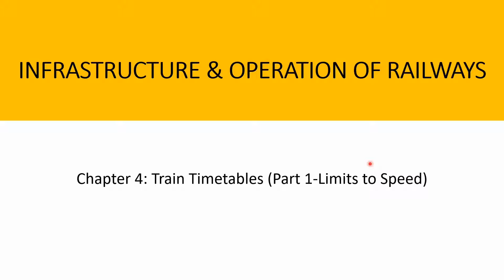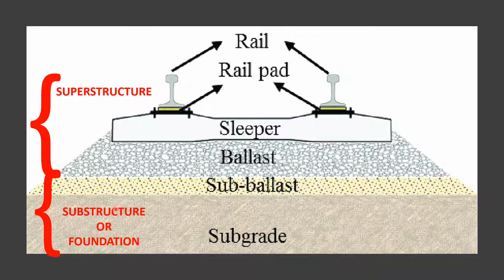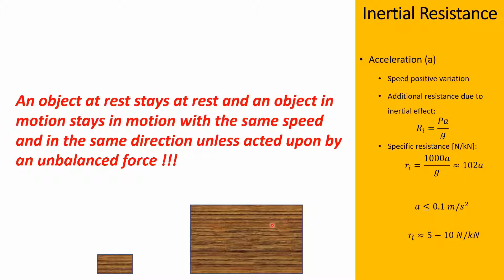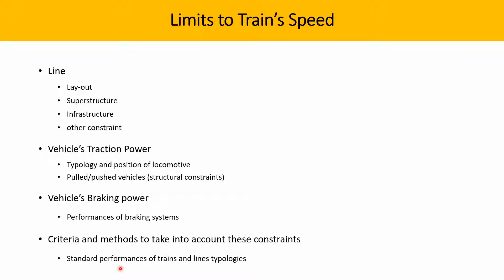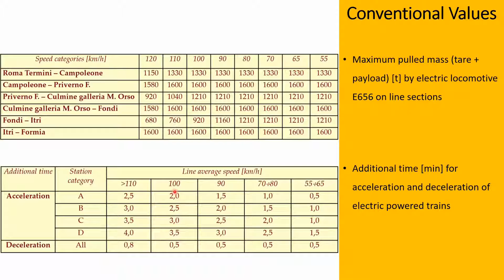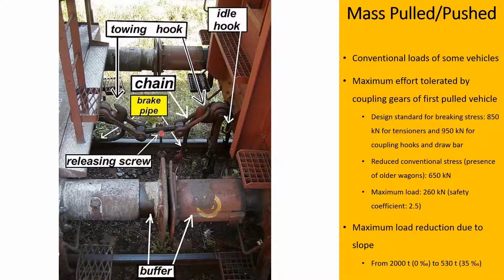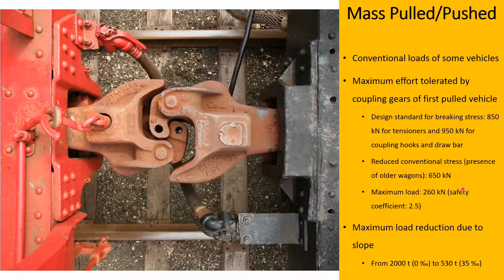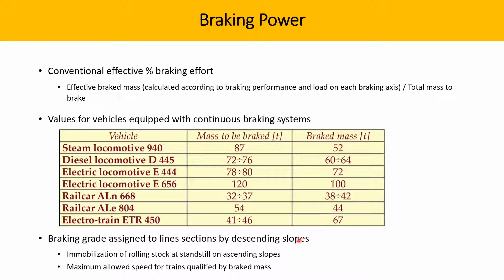Chapter 4: Train Timetables | Part 1-Limits to Speed | Railway Engineering in Urdu/Hindi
In chapter 4, we will study train timetables and the composition of train. This chapter is divided into different parts. In this video, we will learn about speed limit of train. This is a Full Master's Course on Railway Engineering in Urdu/Hindi.

Limits to train’s speed
Line
- Lay-out
- Superstructure
- Infrastructure
- other constraints

Vehicles
Traction Power
- Typology and position of locomotive
- Pulled/pushed vehicles (structural constraints)
 Braking power
- Performances of braking systems

Criteria and methods to take into account these constraints
- Standard performances of trains and lines typologies

Conventional values adopted in Italy
Maximum pulled mass (tare + payload) [t] by electric locomotive E656 on line sections
Additional time [min] for acceleration and deceleration of electric powered trains

Mass to be pulled/pushed
Conventional loads of some vehicles
Maximum effort tolerated by coupling gears of first pulled vehicle
- Design standard for breaking stress: 850 kN for tensioners and 950 kN for coupling hooks and draw bar
- Reduced conventional stress (presence of older wagons): 650 kN
- Maximum load: 260 kN (safety coefficient: 2.5)
Maximum load reduction due to slope
- Horizontal sections: 2000 t
- 35‰ slopes: 530 t (progressive higher risk of rips and skids upwards)

Braking power
Conventional effective % braking effort
- Effective braked mass (calculated according to braking performance and load on each braking axis) / Total mass to brake

Values for vehicles equipped with continuous braking systems
Braking grade assigned to lines sections by descending slopes
- Immobilisation of rolling stock at standstill on ascending slopes
- Maximum allowed speed for trains qualified by braked mass